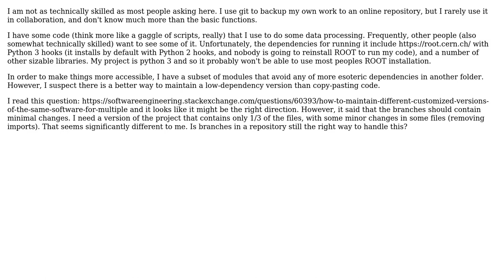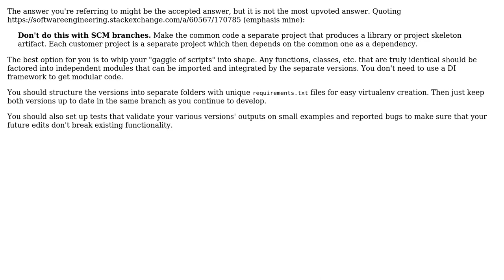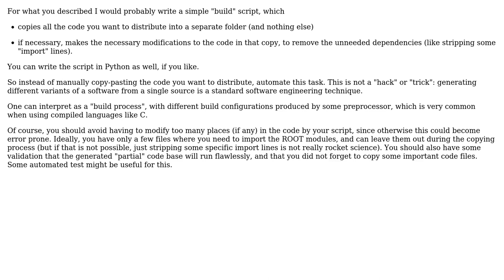Software Engineering: How to maintain a low dependency version of a project? (2 Solutions!!)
Software Engineering: How to maintain a low dependency version of a project?

With thanks & praise to God, and with thanks to the many people who have made this project possible! | Content (except music & images) licensed under CC BY-SA | Music | Images & others | With thanks to user Doc Brown user Clumsy cat user Alex Reinking and the Stack Exchange Network Trademarks are property of their respective owners. You are responsible for your own actions.